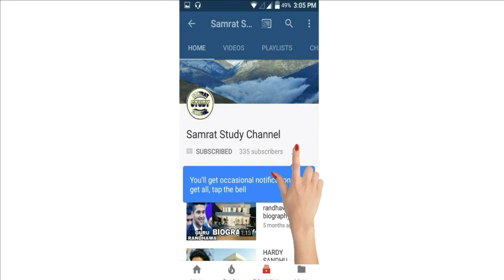RJ raunak BIOGRAPHY 2017||HEIGHT,WEIGHT, DOB||samrat study channel 2017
RJ raunak

1) VIRAT KOHLI BIOGRAPHY

2)GURU RANDHAWA BIOGRAPHY

3)HARDY SANDHU BIOGRAPHY

4)SALMAN KHAN BIOGRAPHY

5)HARDIK PANDYA BIOGRAPHY

6)SUKHE BIOGRAPHY

7)GURU RANDHAWA BIOGRAPHY

8)DJ KHALED BIOGRAPHY

9)CHARLIE PUTH BIOGRAPHY

10)JUSTINE BIBER BIOGRAPHY
: VIDEO EDITING:KUNAL TAYADE

CHANNEL NAME:SAMRAT STUDY CHANNEL